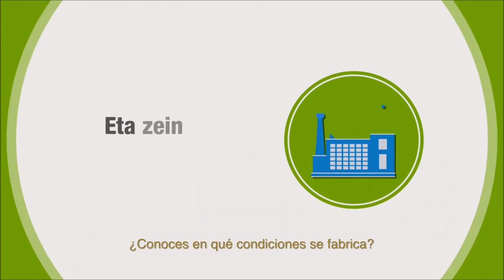Arrasate. Kontsumo Arduratsua sustatzen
Arrasaten Kontsumo Arduratsua sustatzeko kanpaina.